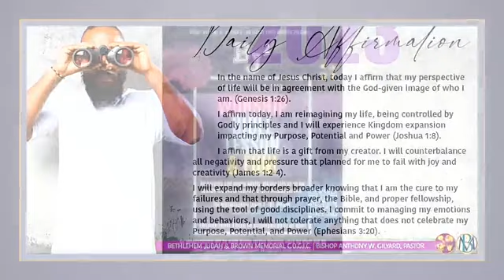May 07, 2023 - Bishop Anthony W. Gilyard /Bethlehem Judah - Tampa FL